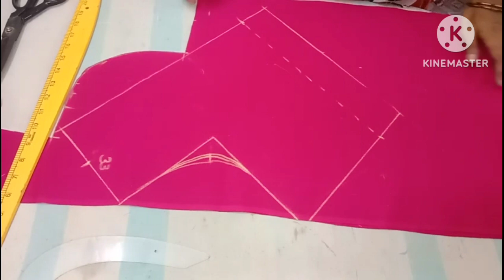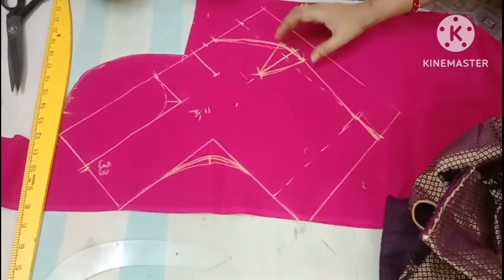front part cutting చేసేటపుడు చాలా మందికి వచ్చే common problem సంక లో ముడతలు అవి రాకుండా cutting